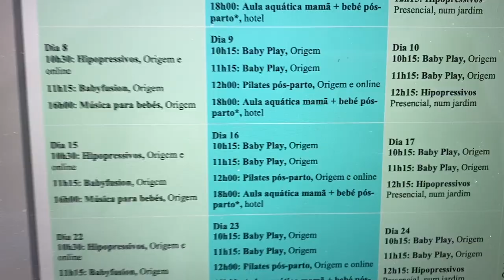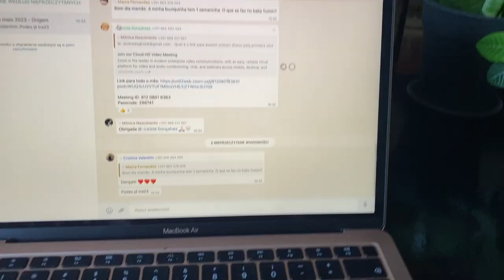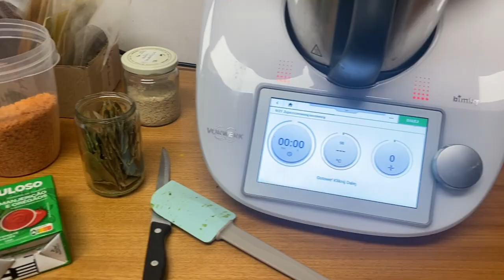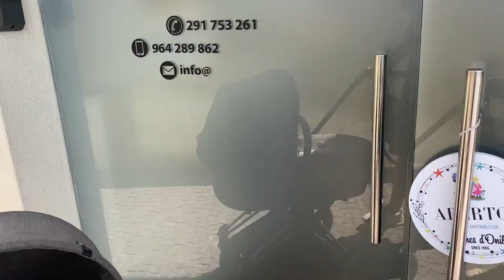vlog #12 Madera: zajęcia dla niemowlaków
Odkąd jesteśmy na Maderze cały czas korzystam z centrum Origem, miejsca dla kobiet w ciąży, po porodzie i niemowlaków. Pełna nazwa to: Origem Centro Pré e Pós Parto & Baby Spa